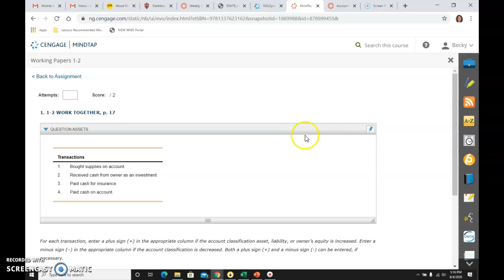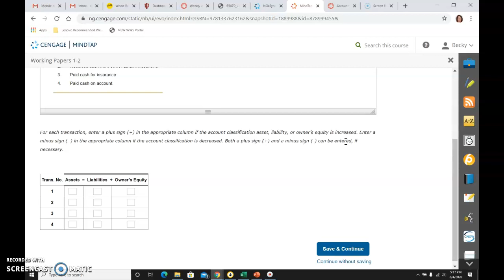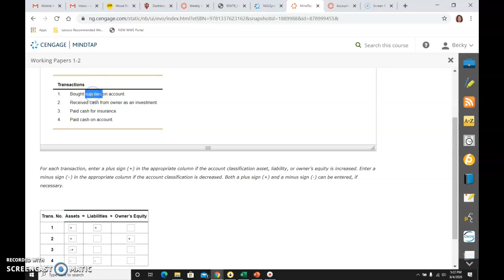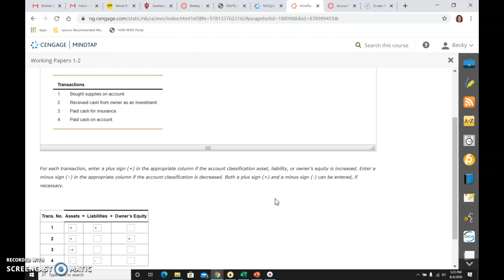1-2 Work Together, p. 17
Determining how transactions change an accounting equation